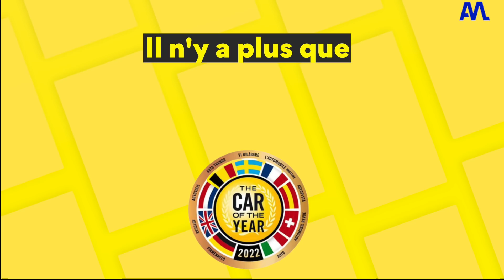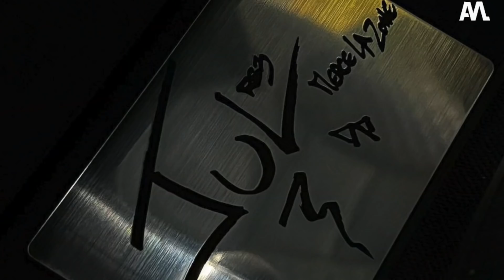Jul se sépare de son Audi RS3 de 500 CHEVAUX - Automoto Express #139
Les finalistes pour le titre de la voiture de l'année, et si SAAB renaissait de ses cendres et l'Audi RS3 du JUL aux enchères !
Ton Automoto Express du jour est dispo !